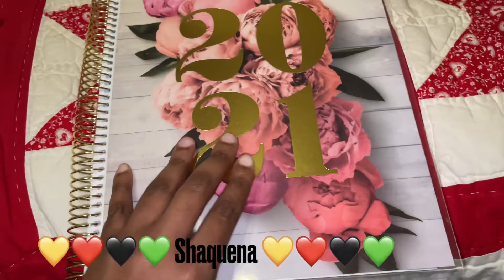Recollections Planner Of The Week View March 1-7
If you or somebody you know is struggling call this lifeline to receive some help: